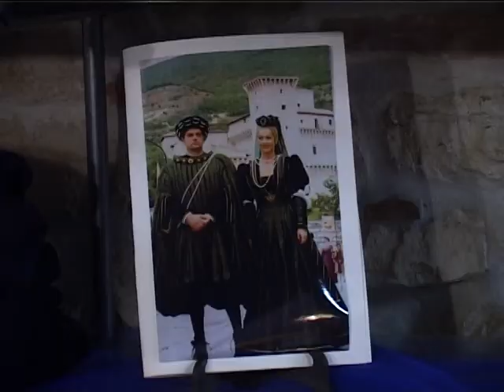aspettando i giochi de le porte 1 puntata